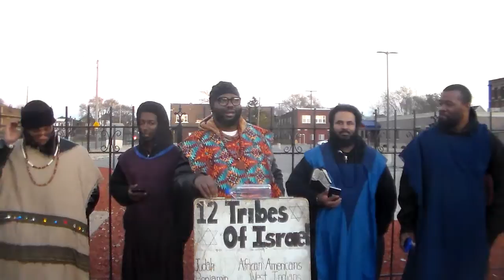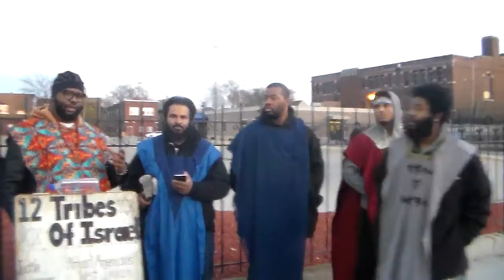6. 2/3rds of Israel are Wise to do Evil